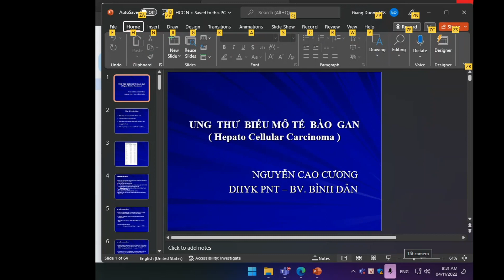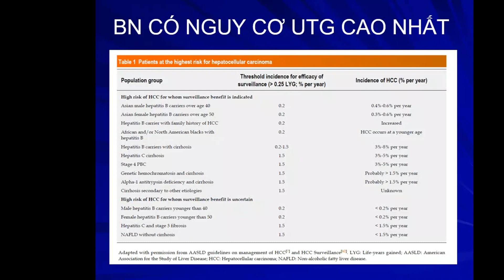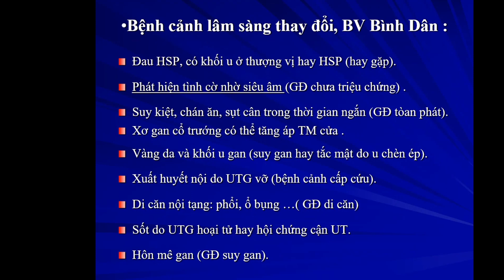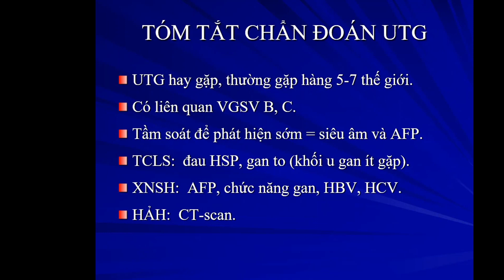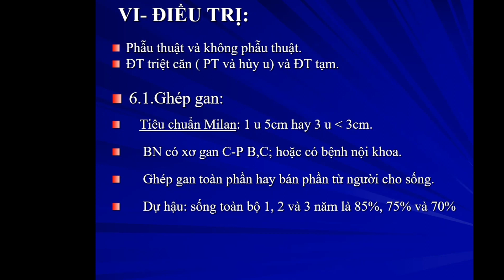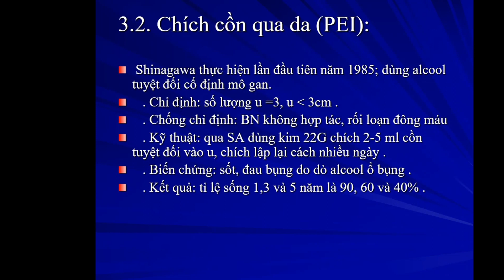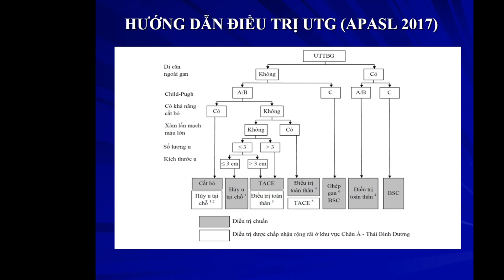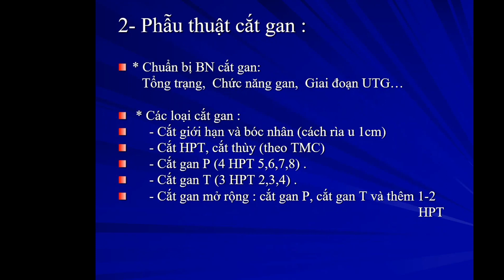Ngoại Y6 - Bài giảng điều trị Ung thư biểu mô tế bào gan HCC- PGS. TS. Nguyễn Cao Cương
Bài giảng thuộc chương trình đào tạo Bác sĩ đa khoa, năm thứ 6, lý thuyết,  môn Ngoại khoa, Trường PNT.